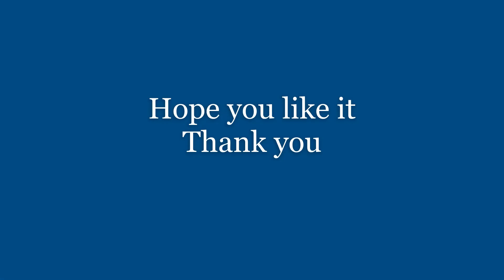Benedict Cumberbatch pencil sketch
A small present from my end to one of my favorite actors, Benedict Cumberbatch on his birthday.